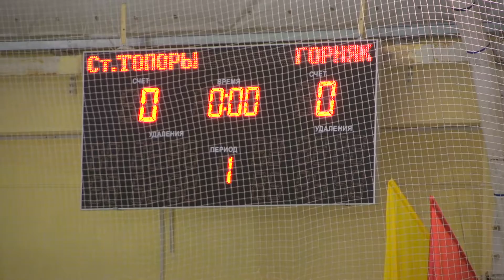"Стальные топоры" - "Горняк" (Л) 1:3 14.03.2016